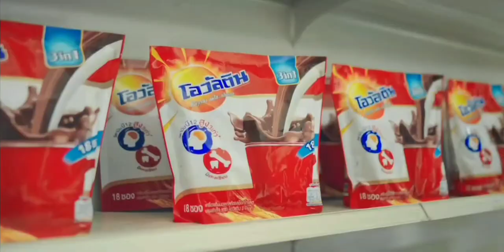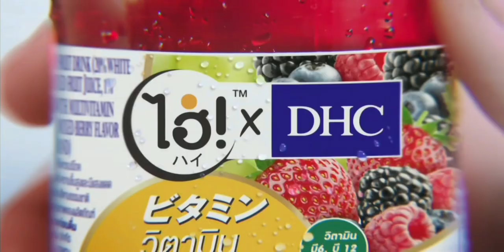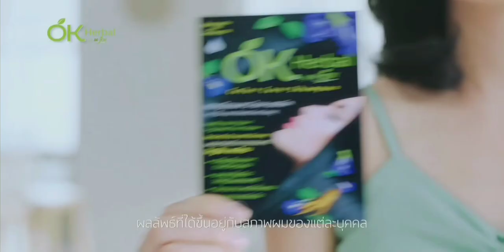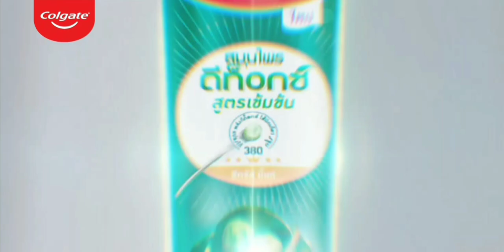โฆษณาไทย 2564 - 147 HD | คั่นรายการ ฅ.คนขั้นเทพ | ช่อง Amarin TV HD34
โฆษณาคั่นรายการ ฅ.คนขั้นเทพ
ทางช่อง Amarin TV HD34
11 พฤศจิกายน พ.ศ.2564